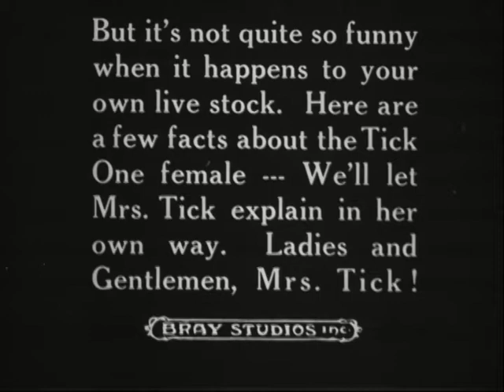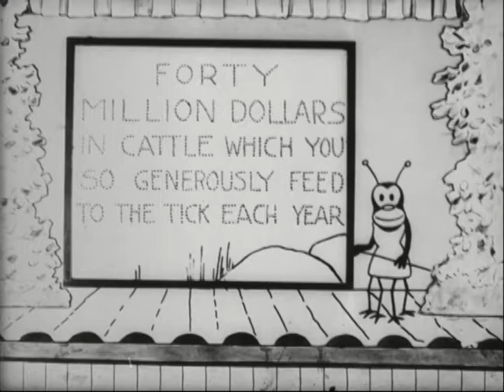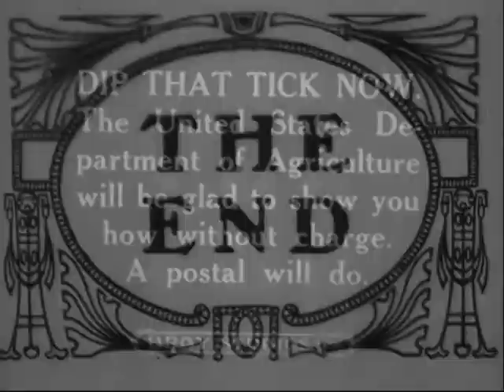The Charge of the Tick Brigade, 1919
Title: The Charge of the Tick Brigade, 1919 (Silent Film)

An animated cartoon shows the life cycle and feeding habits of the cattle fever tick. Emphasizes the value of dipping cattle to eliminate this menace.

Creator: Department of Agriculture. Federal Extension Service. (01/02/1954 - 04/13/1970)

Series: Series : Motion Picture Films, compiled ca. 1915 - ca. 1959

Record Group 33: Records of the Extension Service, 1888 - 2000